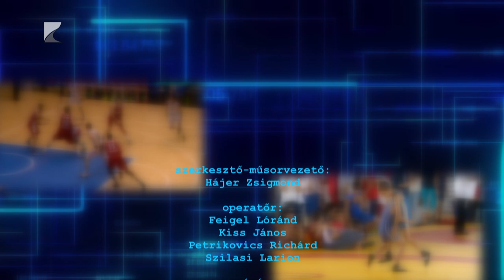Sportszelet, 05. 30.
TÉMÁK:

A Fáraó Bútor csapata nyerte a 12. Bicskei Bertalan Emléktornát

Nyíregyházán rendezik meg az U20-as lány röplabda bajnokság döntőjét

A kosárlabda játszotta a főszerepet vasárnap a Korányi streetball pikniken

Sikeres németországi túrán van túl a Filo SE U10-es futballcsapata